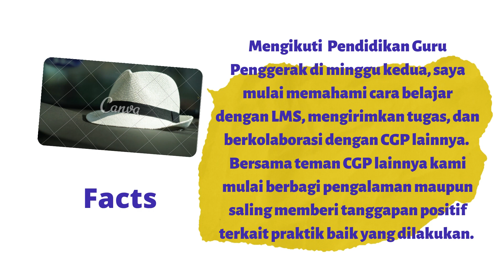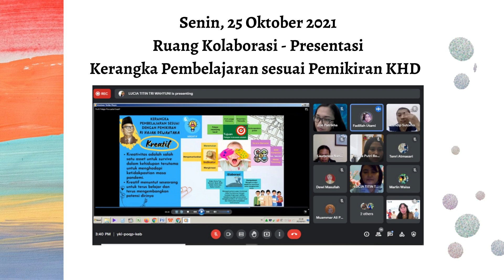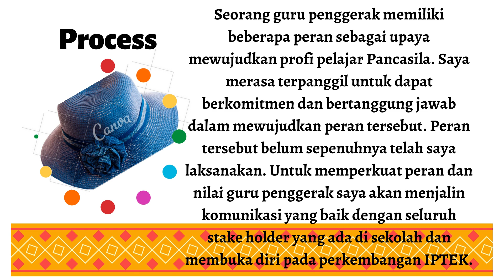JURNAL REFLEKSI MINGGU KE-2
CGP Angkatan 4 / 122 - Kota Malang